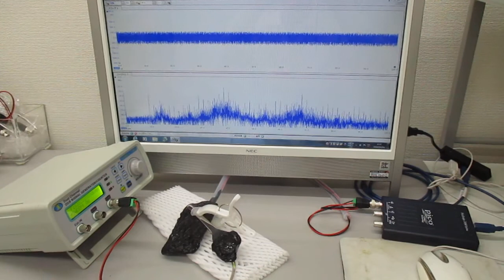オリジナル超音波発振制御プローブ（超音波システム研究所）